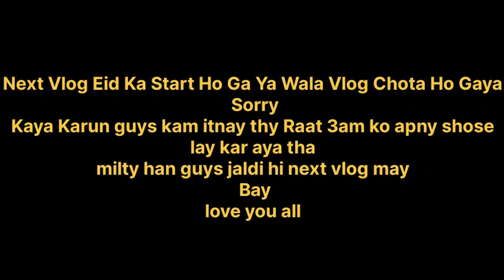Chand Raat Mubarak ||| itna ziyada rash oh my God